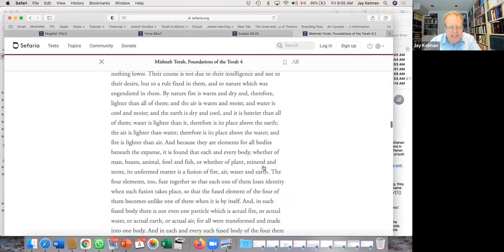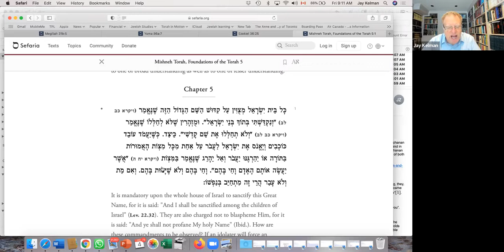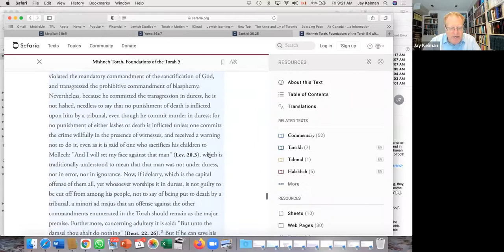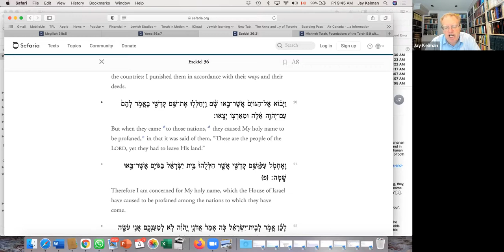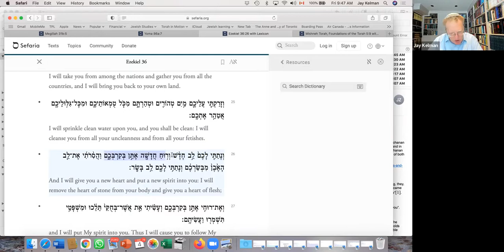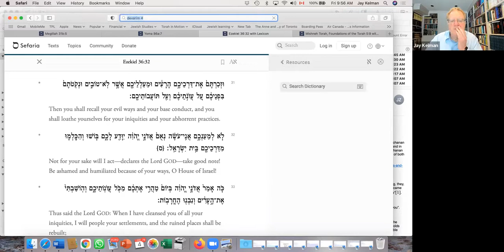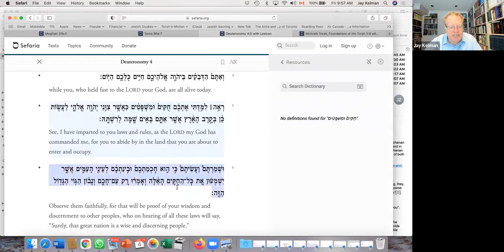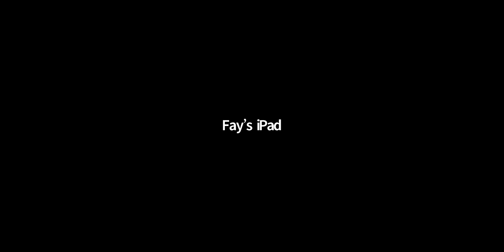A Closer Look at the Siddur (Part 19) || Rabbi Jay Kelman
The Name of G-d: Kiddush Hashem and Chilul Hashem